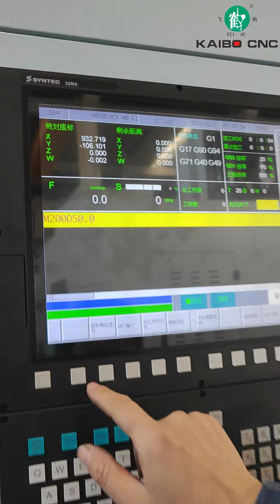What to do if the tool diameter bigger than tool setter 刀具直径大于对刀仪直径的操作方法